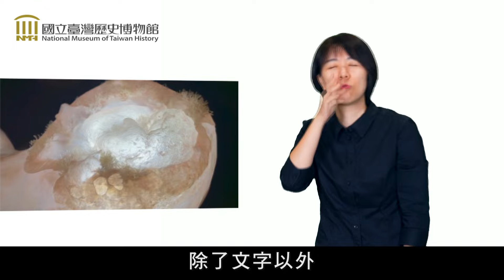5 -發光的少女